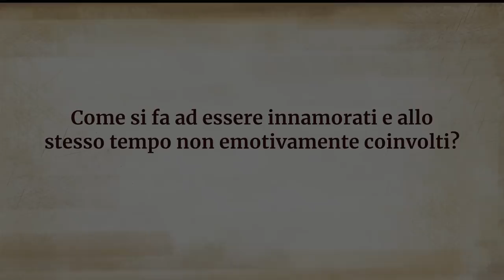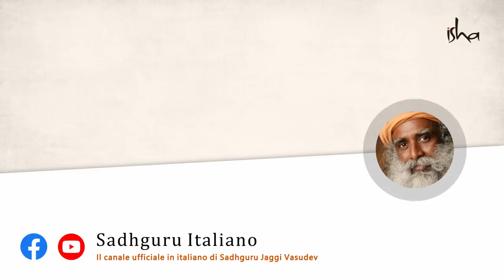Una Storia d'Amore Garantita | Sadhguru Italiano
Sadhguru guarda al significato dell'amore, e parla di uno (o in realtà due!) tipi di storie d'amore garantite.